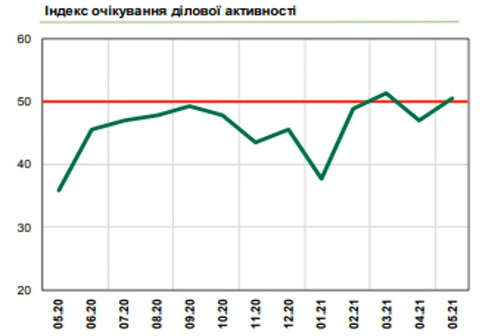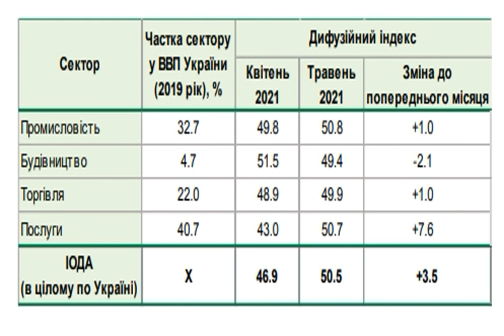Настроения украинского бизнеса улучшились: что стало причиной.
Новости Экономика НациональныйбанкУкраины Украинский бизнес в мае 2021 года улучшил оценки экономического состояния своих предприятий и перспектив деятельности. Индекс ожиданий деловой активности (ИОДА) вырос до 50,5 пунктов и уже во второй раз с начала года превысил равновесное значение (50 пунктов). Об этом свидетельствуют данные ежемесячного опроса предприятий Украины, который проводит Национальный банк Украины (НБУ). Как отмечается в сообщении, причиной улучшения ожиданий стало "постепенное снятие жестких карантинных ограничений". . В м